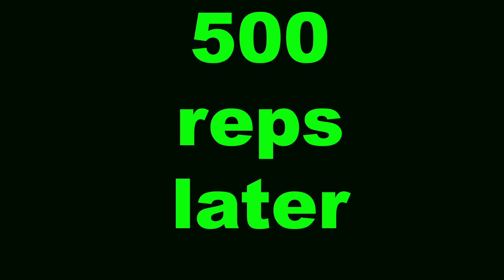HOW to Structure Your Home Workout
We've shown a plethora of different exercises you can do from home, now we're gonna talk about How to structure your home workout. A workout is more than just different exercises, but how you perform those exercises in relation to each other (in the form of circuit training). It's also understanding your own shortcomings when working out from home, and adjusting accordingly.

In my experience most people, when working out from home, are easily distracted. I believe the best way to deal with that is to shorten your rest periods. Another helpful tip is to keep your phone in a different room and turn the tv off. You might be able to put yourself in the mood to workout by putting on workout clothes.

In short my best advice is treat your home workout like it's a task that demands attention, structure your exercises in a circuit for 2-4 rounds, and keep a short rest period. I also believe you should be doing full body workouts at home. I believe this is the best way to optimize your home workout.

Also, make sure you look at our home exercises. We've put together videos for upper body home exercises, and lower body home exercises. This is just how to put it together in a home workout routine.